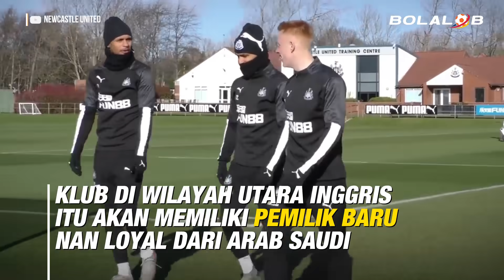Dibeli Pangeran Arab Saudi, Newcastle Calon Tim Super Liga Inggris?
Jalinan 13 tahun Mike Ashley sebagai pemilik Newcastle United akan segera berakhir dalam waktu dekat, dimana klub di wilayah utara Inggris itu akan memiliki pemilik baru nan loyal dari Arab Saudi.

Pengusaha Inggris, Amanda Staveley menjadi penyambung negosiasi bernilai 300 juta pounds (Rp 5,8 triliun) antara Mike Ashley dan pangeran Arab, Mohammed bin Salman. Dipastikan ia akan menjadi pemilik klub Liga Primer Inggris terkaya mengalahkan Mansour bin Zayed Al Nahyan (Manchester City) yang memiliki kekayaan 17.7 miliar pounds dan juga Roman Abramovich (Chelsea) dengan 9.2 miliar pounds.

Apakah kedatangan pemilik baru ini akan mengubah Newcastle menjadi tim super Liga Inggris musim depan?

Line ► @Bolalob